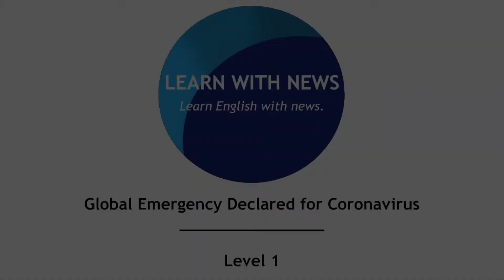Global Emergency Declared for Coronavirus – Level 1 - American English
This is a level 1 news story from Learn With News. For more English learning activities on this story